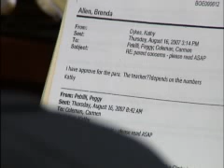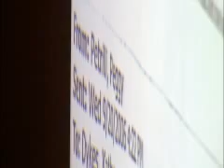Petrilli Trial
July 27, 2009 Michelle Rauch